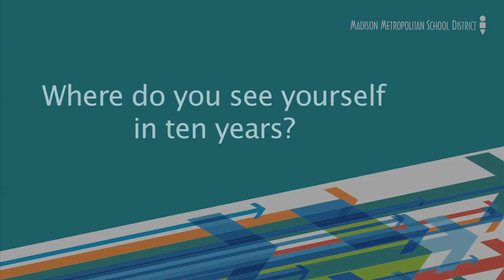Annual Report - Students #5